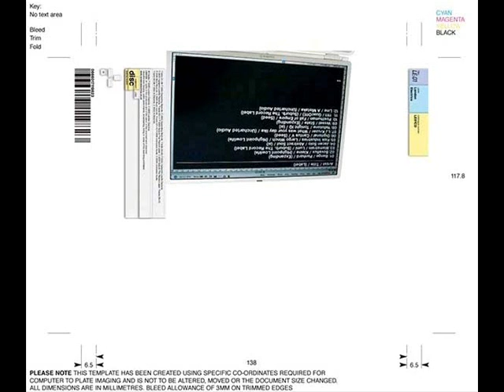Jacen Solo - Abstract Soul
from "LE:01" compilation on London Electrics (2005)